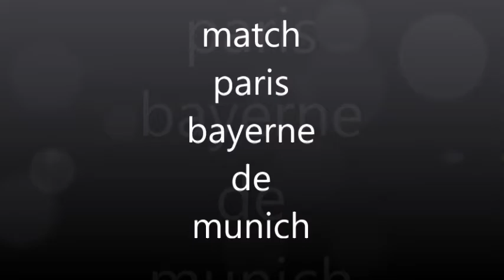Paris Bayern par Hadrien Leonardo et Vadim